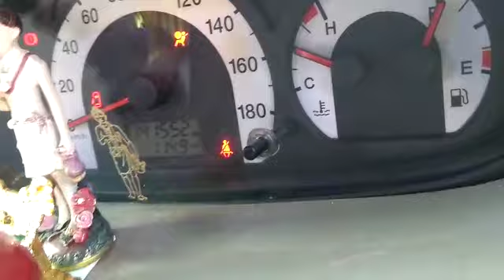HHO Engine Carbon Cleaning Service of Mahindra Xylo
Our team is performing Engine Carbon Cleaning Service of Mahindra Xylo
Experience German based Technology for your car Engine and get result of Increase Pickup & Power, Increase Mileage, Reduce Engine Noice, Reduce Engine Vibration.